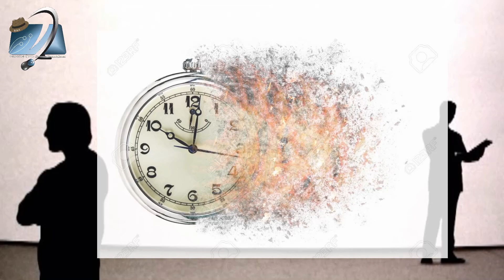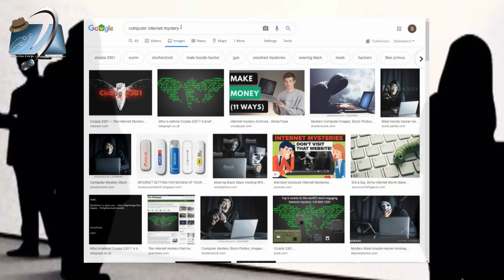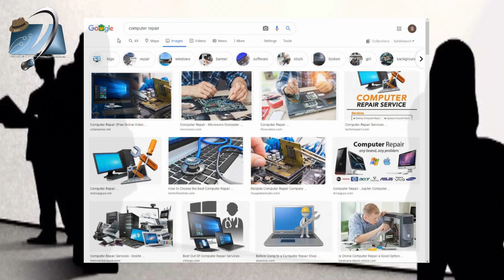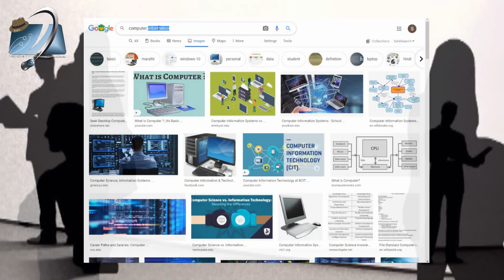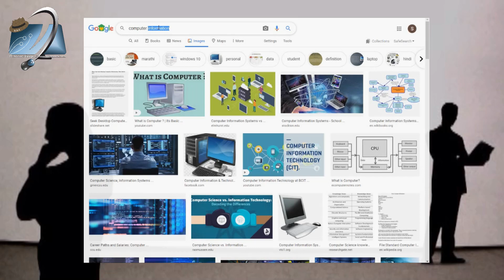Full Information for this Channel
हर तरह से कम्प्यूटर से जुड़ी जानकारी
Full Computer Knowledge Available
P.S.E.B. Class, C.B.S.E. Class
Hardware’s & Software’s